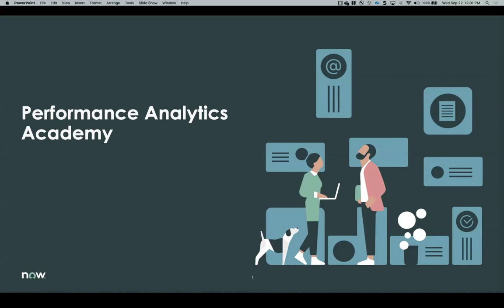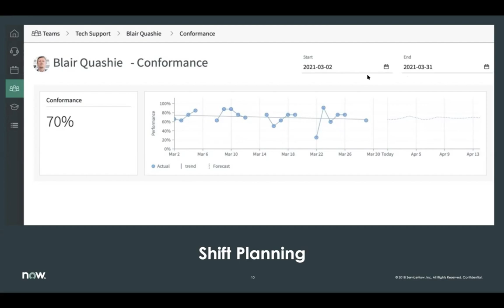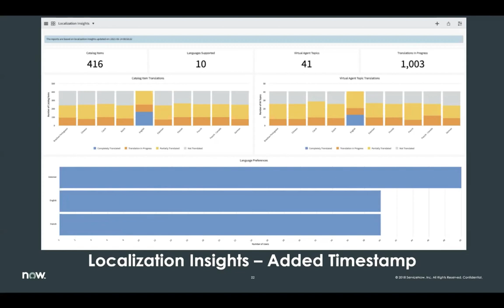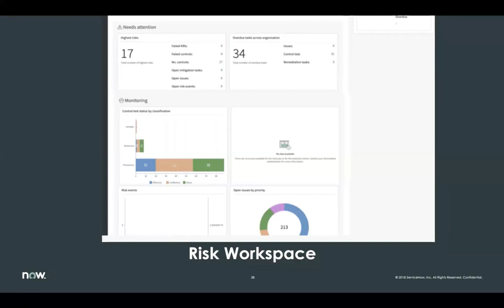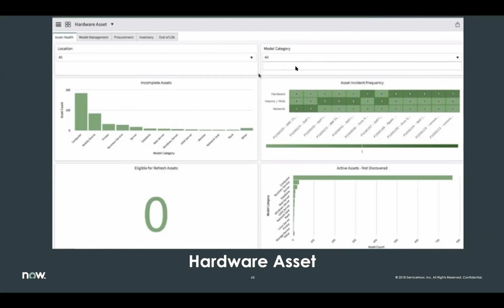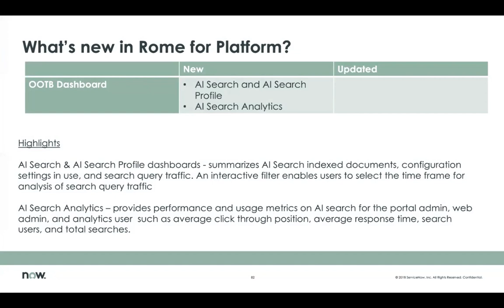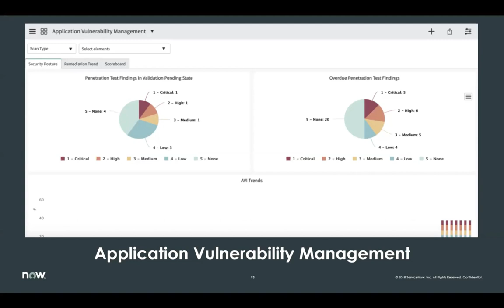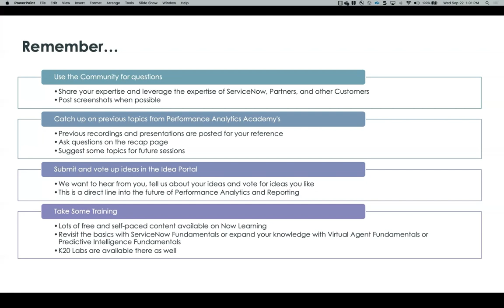What's New in Rome Part 1 - September 22nd, 2021 - Performance Analytics Academy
In this Performance Analytics Academy session we discussed a high-level overview of What's New in Rome.  This Performance Analytics Academy session will covered information about Solutions that were released in the Rome release. This is a two-part Academy session.

Chapters:
0:00 Introduction
02:24 Main Presentation
44:30 Q&A

Get the presentation and links to the referenced documentation from this recording

Register here to join us live every other Wednesday at 9 am Pacific/Noon Eastern